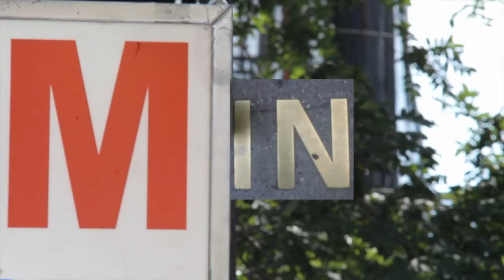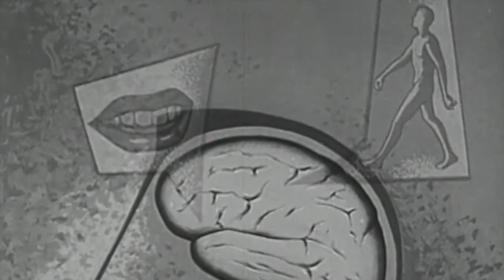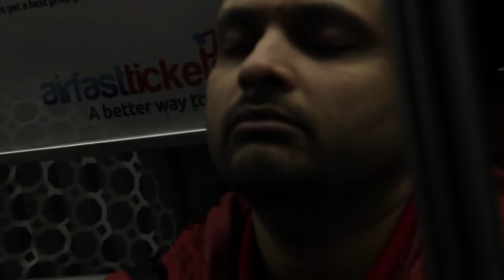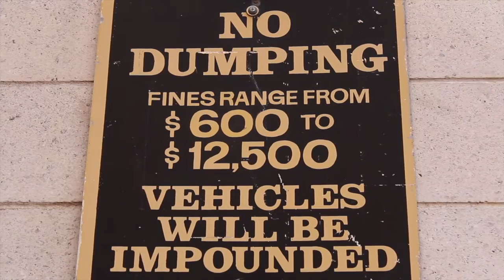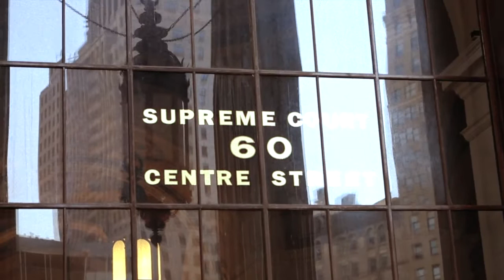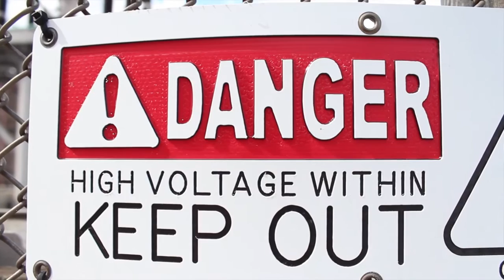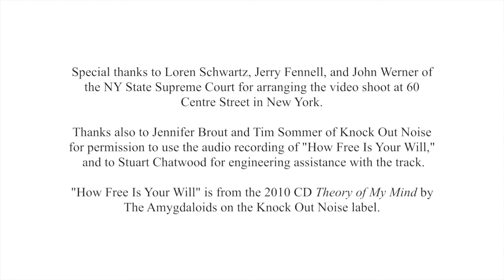My Mind's Eye - How Free Is Your Will: An interview with Michael Gazzaniga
Philosophers have debated for years whether we deliberately make each of the many decisions we make every day, or if our brain does it for us, on autopilot.

Watch over 1000 extraordinary videos from the science wave on LABOCINE

My Mind's Eye: A Series of Video Interviews on Mind and Brain.